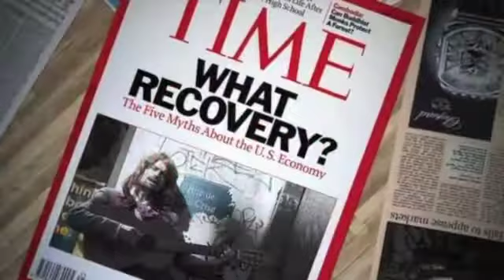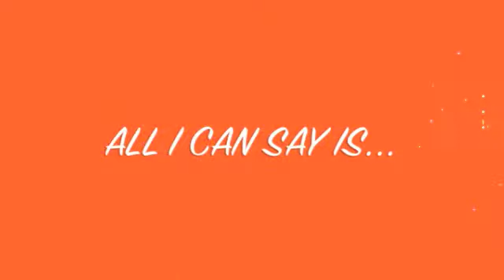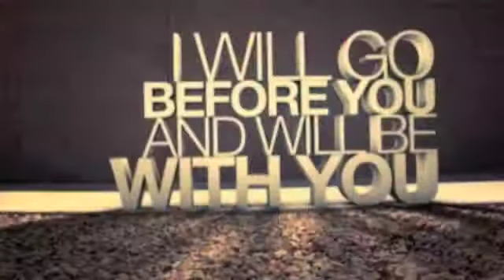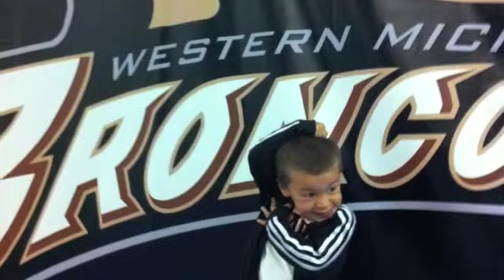Jersey thanksgiving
On my 33rd bithday, I wanted to express how I am feeling with a video that hopefully will represent the words that I just cannot say.